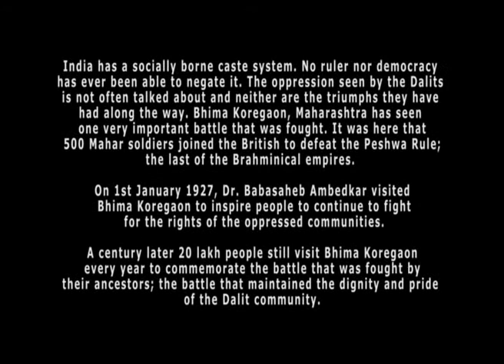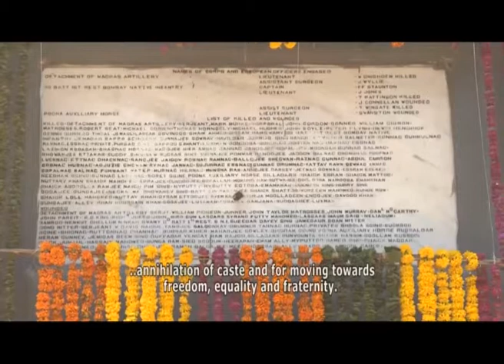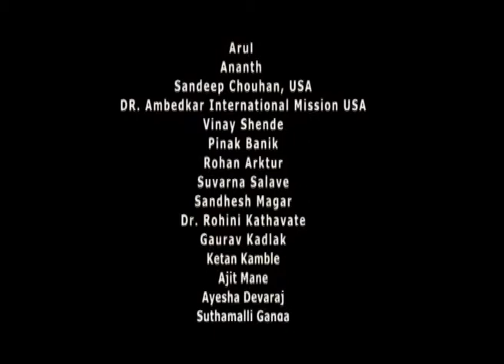The Battle of Bhima Koregaon Documentary Film (Extract) | Director - Somnath Waghamare